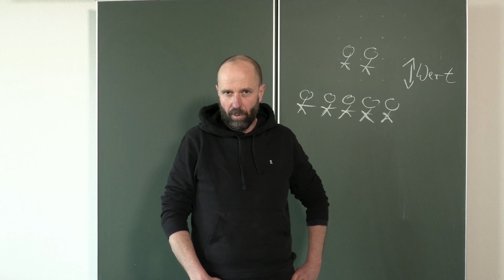"Alltagsrassismus - was ist das?" Film von Schüler*innen des Paul-Spiegel-Berufskollegs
Zur Vorbereitung eines Fachtages setzten sich Schüler*innen des Paul-Spiegel-Berufskollegs in Warendorf in Begleitung des Fachdienstes Integration und Migration mit dem Thema "Alltagsrassismus" auseinander. Gemeinsam sammelten sie die Gedanken dazu, führten Interviews durch und halfen beim Schnitt des Films.